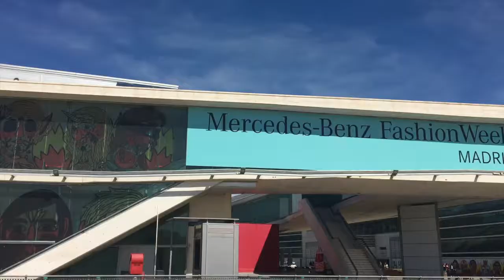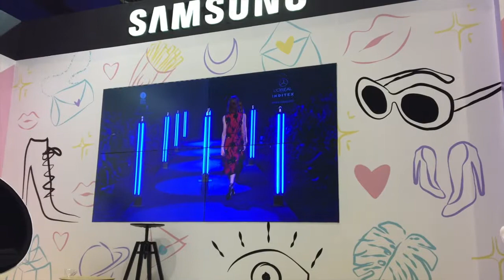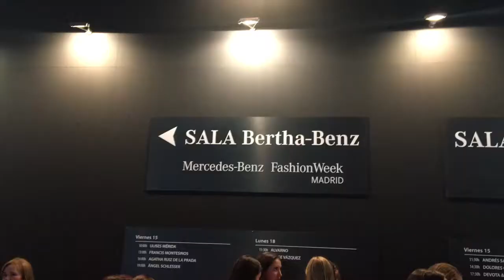Desfilando en la FASHION WEEK de MADRID 2017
Me invitaron a la fashion week de Madrid y fue una experiencia increíble.